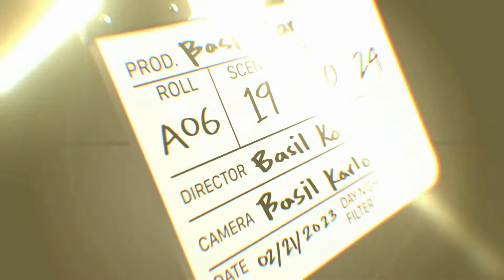Batman One Bad Day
The Dark Knight’s greatest villains get their greatest stories yet! The Riddler, Two-Face, the Penguin, Mr. Freeze, Catwoman, Bane, Clayface, and Ra’s al Ghul—Batman’s most iconic villains are all given 64-page Prestige format specials that show why they are the greatest villains in all of comics, spearheaded by today’s top talent.